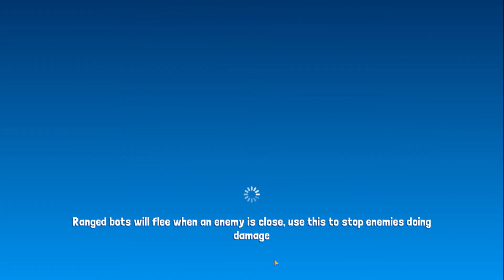Botworld Adventure Gameplay | Android Game ▶️ Part 6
📄 ▬▬▬ Game Description ▬▬▬ 📄

Botworld is a huge, beautiful and diverse world which you can explore as you venture out to collect rare scrap and discover new bots. Enter new environments, meet a variety of characters, collect rare treasures and uncover the many secrets hidden in Botworld. You can freely explore the many lush forests and arid deserts but make sure you have a strong team of bots because you never know what's around the corner!

💻 Device   : PC  (BlueStacks)

Processor : AMD Ryzen 5 3600 6-Core Processor

Video Card : NVIDIA GeForce GTX 1650

Operating System: Windows 10